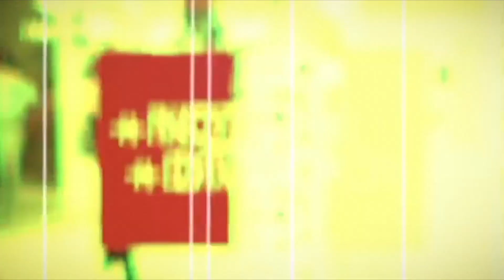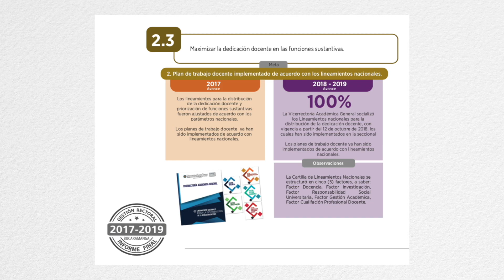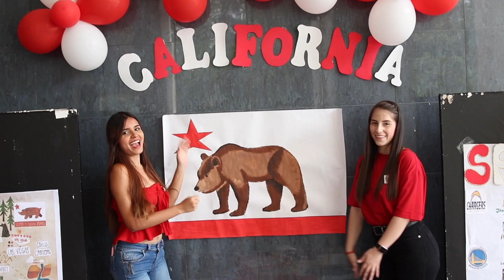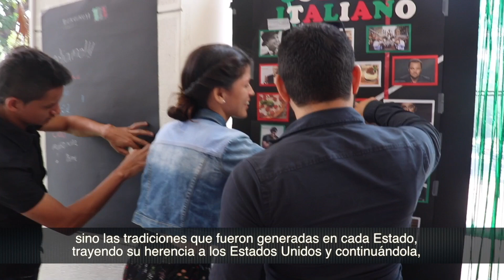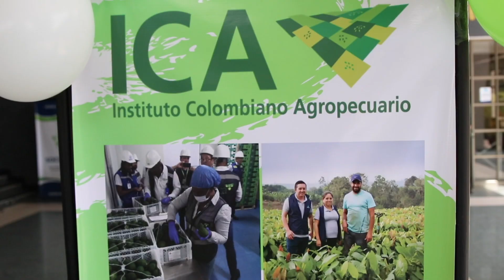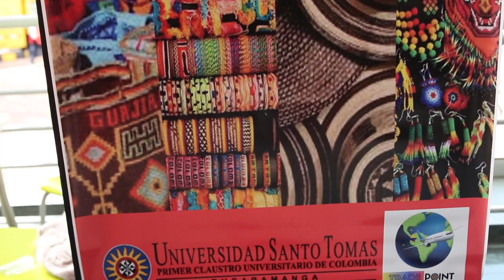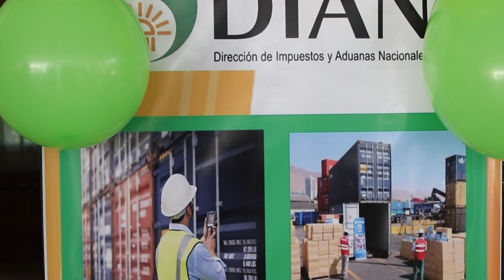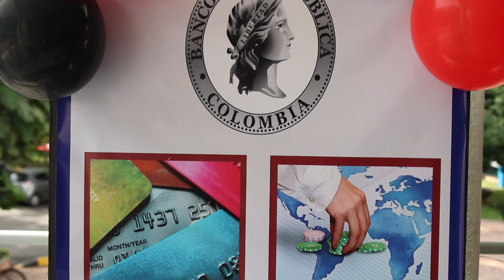Capítulo 32: Informativo SANTOTO al Día